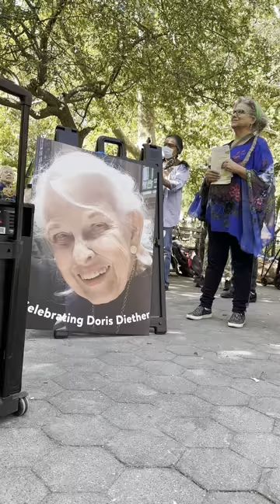Doris Deither WSP bench dedication (tequila minsky)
Community folks, pols and friends convened at Holley Plaza (west side of Wash Sq Park) to dedicate a bench where Doris Deither would hang out after her circumnavigating the park.   This song, written about her, first performed at her 90th birthday blow-out at Judson.